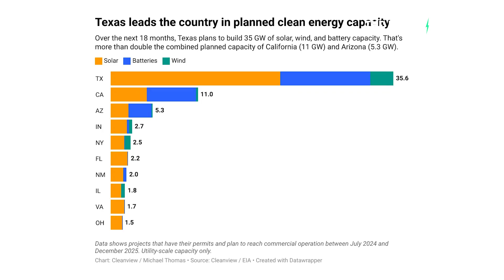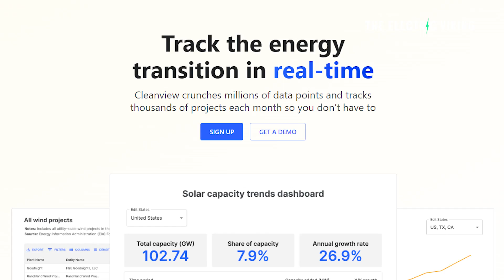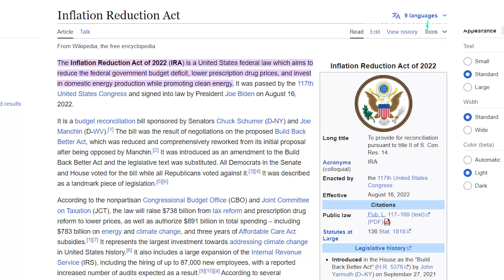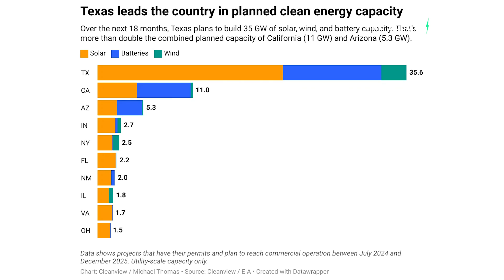Texas is building 3 times more clean energy than California next year